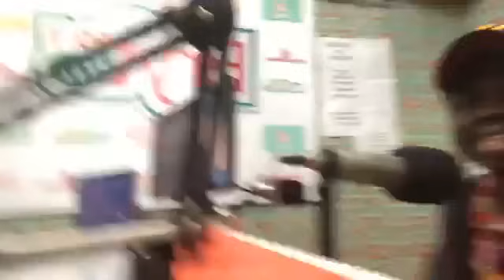GH POKI'S EXCLUSSIVE INTERVIEW.